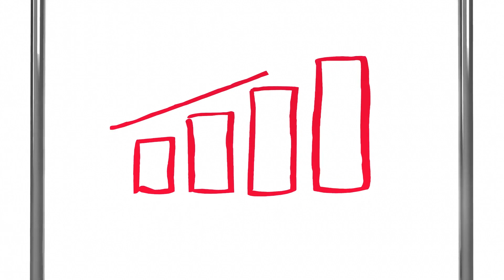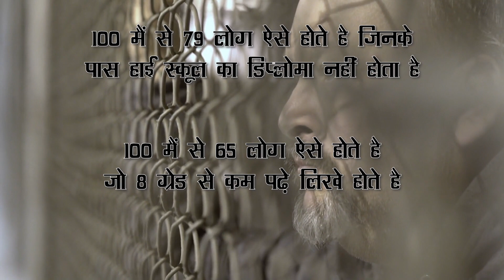Top 10 Facts Education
Education is about teaching, learning skills and knowledge. It also means helping people to learn how to do things and support them to think about what they learn. It's also important for educators to teach ways to find and use information.

Through education, the knowledge of society, country, and of the world is passed on from generation to generation. This may include education in morality, for example learning how to act as loyal, honest and effective citizens.

Education may help and guide individuals from one class to other. Educated individuals and groups can do things that they help less educated people.